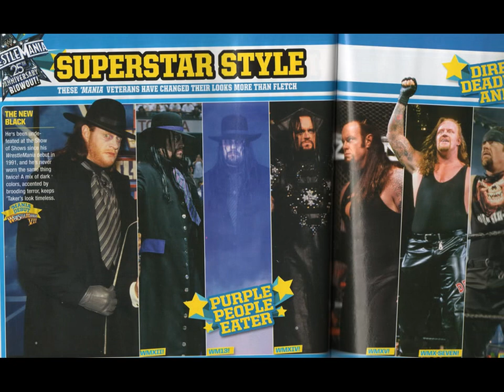*Undertaker Slideshow*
Another random tribute! I haven't done one in a while and some ppl have requested that i do another tribute so this is somethin i threw together for my watchers, hope it's to your liking. :) rate, comment, chat, and do as you please but no fighting i request. THANKS TO ALL MY WATCHERS!!! The images go to phenomforever.com , corruptedcrypt.com , google images, and other sites i may have visited. The song is cannibal buffet by voltaire.